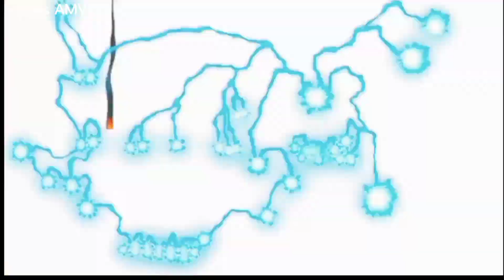Dominating Bikini Bottom // SpongeBob// AMV [Fondo de Bikini]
⚠️None of this belongs to me. All the clips  and song to their respective creators⚠️

This video is dedicated to my cute cousin ❤️

I know it's strange for the channel to make a spongebob video but when I heard this song it brought back many memories Spongebob was in my childhood and I know a lot of you too. So I decided to dedicate a video to this sponge.

Song by Leon Leiden
Album: Fondo de Bikini
Genre: Pop
People also search for: Manzana, Te mudaste, Hecha Pa' Mi, El Pasado Está Olvidado, more